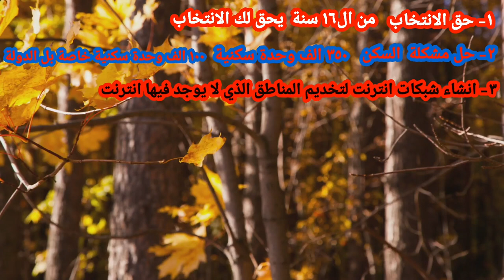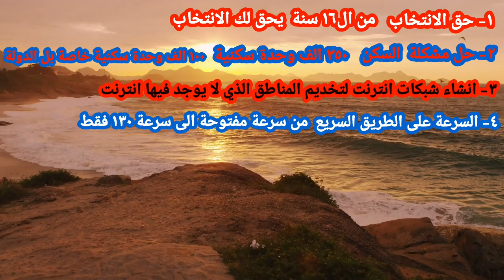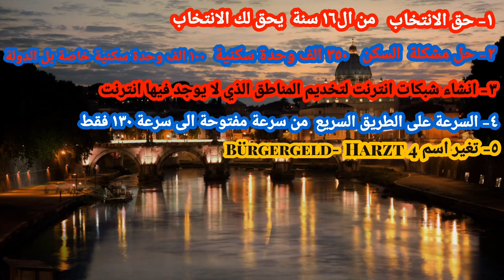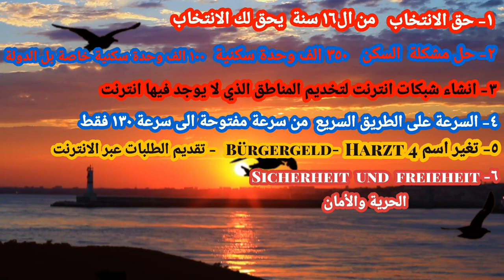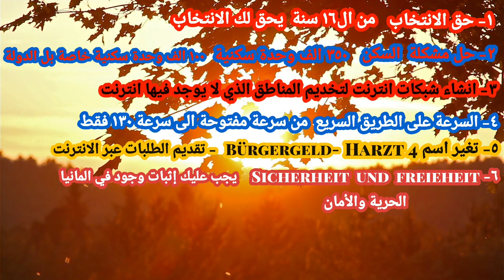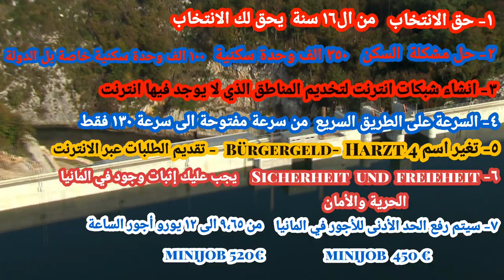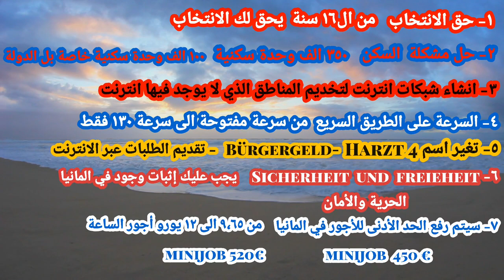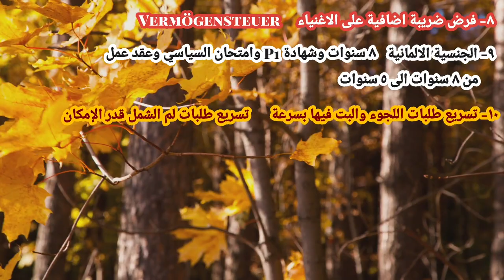ما هو مصير اللاجئين في المانيا بعد استلام حزب SPD الحكم في المانيا ٢٠٢٢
يشرح في هذا الفيديو عن اوضاع اللاجئين واوضاع المانيا بشكل عام في سنه 2022 بعد استلام حزب SPD الحكم وماذا سوف يتخذ قرارات بشان اللاجئين وايضا في شأن الاحوال العامه في المانيا من اجل احور ساعات العمل وقرارات اللاجئين الجنسيه الالمانيه وتسريع لم الشمل وامور كثيره سوف نتحدث عليها في هذا الفيديو ادخلوا وتعرفو على الاقرارات الجديدة ٢٠٢٢

هنا رابط فيديو طريقة دعوة شخص زيارة الى  المانيا

هنا رابط فيديو طريقة لم الشمل لأصحاب زواج الوكالة

هنا رابط فيديو يشرح عن ماذا ينتظرك عند وصولك إلى المانيا

اللجوء في المانيا
اللجوء في المانيا ٢٠٢١
اللجوء في المانيا ٢٠٢٠
اللجوء في المانيا 2020
اللجوء في المانيا 2021
اللجوء في المانيا لليمنيين
اللجوء في المانيا للفلسطينيين
اللجوء في المانيا للتونسيين
اللجوء في المانيا للمصريين
اللجوء في المانيا للسوريين 2021
اللجوء في المانيا للسوريين
اللجوء في ألمانيا 2021
اللجوء في ألمانيا لليمنيين
اللجوء في المانيا للبنانيين
تقديم اللجوء في المانيا
قانون اللجوء في المانيا المادة 3 المقطع 1
اللجوء في المانيا 2021 للسوريين
اللجوء في ألمانيا 2020
لجوء في المانيا 2021
قانون اللجوء في ألمانيا 2020
قانون اللجوء في ألمانيا 2021
قوانين اللجوء في المانيا 2021
قوانين اللجوء في المانيا 2020
قانون اللجوء في المانيا 23/4
السفر إلى المانيا عن طريق الزواج
السفر الى المانيا
السفر الى المانيا للزواج
السفر الى المانيا من المغرب
السفر الى المانيا كورونا
السفر الى المانيا 2021
السفر الي المانيا للمصريين
السفر الى المانيا من السعودية
السفر إلى ألمانيا عن طريق الكفيل
السفر إلى ألمانيا للعمل
السفر من المغرب الى المانيا
السفر الى المانيا 2020
السفر من المانيا الى المغرب 2021
شروط السفر الى المانيا 2021
شروط السفر الى المانيا 2020
شروط السفر الى المانيا للسياحة 2019
السفر من تركيا الى المانيا بالقطار 2017
طرق السفر إلى ألمانيا 2019
الهجرة إلى أوروبا 2021
الهجرة إلى أوروبا عن طريق تركيا 2020
الهجرة إلى أوروبا لليمنيين
الهجرة الى اوروبا من العراق
الهجرة إلى أوروبا بدون تأشيرة
الهجرة إلى أوروبا عن طريق مصر
هجرة الى اوروبا 2020
قرعة الهجرة الى المانيا 2019
طرق الهجرة الشرعية إلى أوروبا 2021
الهجرة إلى ألمانيا عن طريق عقد عمل
الهجرة الى المانيا
الهجرة إلى ألمانيا للعمل
الهجرة إلى ألمانيا للسوريين
الهجرة إلى ألمانيا للعمل 2020
الهجرة إلى ألمانيا من تونس 2020
الهجرة إلى ألمانيا للدراسة
الهجرة إلى ألمانيا من تركيا
الهجرة الى المانيا للجزائريين 2021
الهجرة الي المانيا من مصر
الهجرة الى المانيا للمغاربة 2021
هجرة الى المانيا
الهجرة إلى ألمانيا للعمل 2021
مصير اللاجئين السوريين في المانيا
ما مصير اللاجئين السوريين في المانيا
اوضاع اللاجئين السوريين في المانيا
المانيا واللجوء الانساني
اخبار المانيا واللجوء
المانيا لجوء
المانيا اللجوء
اللجوء في المانيا
لجوء المانيا 2020
لم الشمل في المانيا للخطيبة
لم الشمل في المانيا عمان
لم الشمل في المانيا ٢٠٢٠
لم الشمل في المانيا عن طريق الكفالة
لم الشمل في المانيا ٢٠٢١
لم الشمل في المانيا عن طريق عقد العمل
لم الشمل في المانيا للاخوة
لم الشمل في المانيا للسوريين 2020
لم الشمل في ألمانيا 2021
لم الشمل في المانيا للاجئين
لم الشمل في المانيا للبنانيين
فيزا لم الشمل المانيا
لم شمل زواج حديث
طلب لم الشمل في المانيا
لم الشمل في المانيا عن طريق العمل
الاوراق المطلوبة للم الشمل في المانيا
لم شمل
استمارة لم الشمل في ألمانيا pdf
لم شمل في المانيا
لم الشمل في ألمانيا
لم شمل الاخوة في المانيا
لم شمل الاخ في المانيا
لم الشمل في ألمانيا 2019
لم شمل الخطيبة في ألمانيا 2019
لم شمل في المانيا 2021
لم شمل في المانيا 2020
قانون لم الشمل في ألمانيا 2022